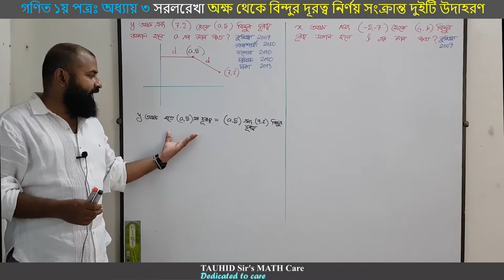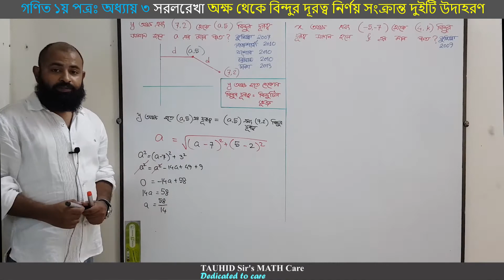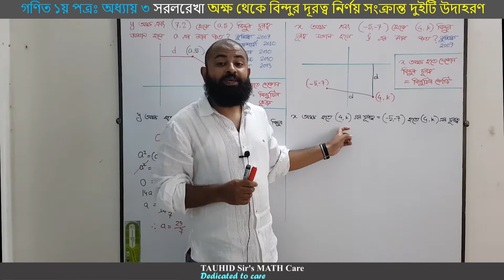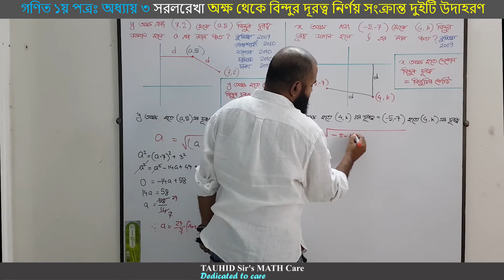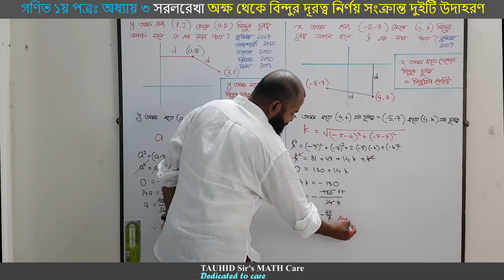HSC সরলরেখা_১০: অক্ষ থেকে বিন্দুর দূরত্ব নির্ণয় সংক্রান্ত দুইটি উদাহরণ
TAUHID_SIR_STRAIGHT LINE
STRAIGHT LINE

উচ্চতর গণিতঃ প্রথম পত্রঃ অধ্যায় ৩ঃ সরলরেখা
একাদশ দ্বাদশ শ্রেণীর জন্য
HSC সরলরেখা
অক্ষ থেকে বিন্দুর দূরত্ব নির্ণয় সংক্রান্ত দুইটি উদাহরণ

DISTANCE BETWEEN AXES AND POINTS
AXIS AND POINT

1ST PAPER CHAPTER THREE
FIRST PAPER CHAPTER THREE
STRAIGHT LINE
HIGHER MATH

Merit positions in admission tests in 2007:
BUET merit position: 198
DU KA unit merit position: 105
MEDICAL merit position: 2484